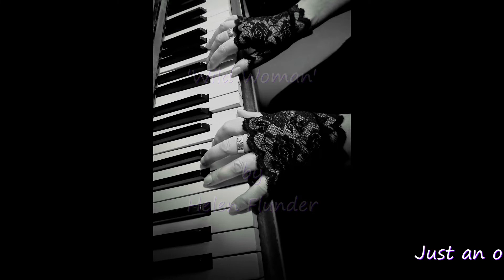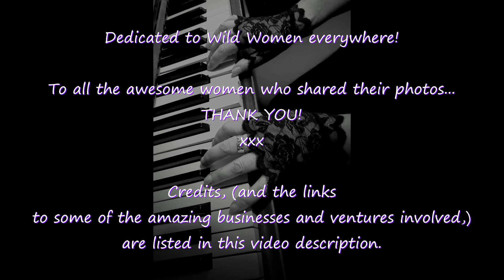'Wild Woman' (Lyric video)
Words and Music - Helen Flunder. Performed and Produced by Helen Flunder and Brendan Perkins. Please see below, for FULL credits and links for all involved. ‘Wild Woman’ is dedicated to strong women everywhere.
Wild Woman
Just an ordinary woman, doing ordinary things,
With an ordinary life, and no surprises so it seems,
But still waters running deep, many secrets she keeps,
Waiting 'til the time is right, waiting for that dream

She's a wild woman, like you never did see,
A wild, wild woman, wanting to intrigue,
A wild woman, you'll never believe,
A wild…….wild, wild woman.

Just somebody's lover, just another wife,
Maybe she's a mother, with a routine kinda life
Don't believe all you see, of the iceberg queen
What lies beneath the surface, is seldom ever seen

A wild…….wild  woman

Glittering of others, appearing to enthral
The emptiest of vessels, the loudest of them all
To unlock the door, what catalyst the key?
Tear away the masks of time, the truth of her to see

She's a wild woman
A wild, wild woman
A wild woman,